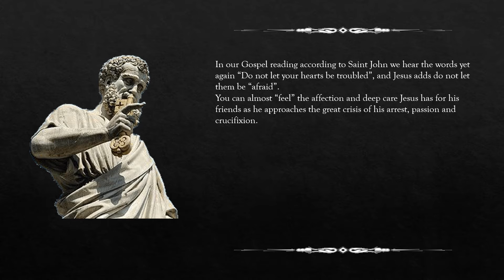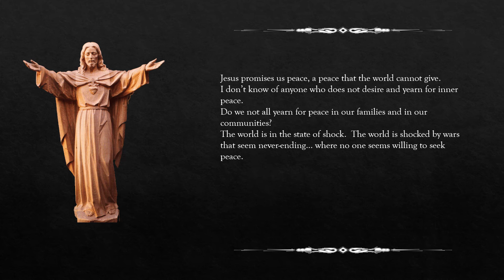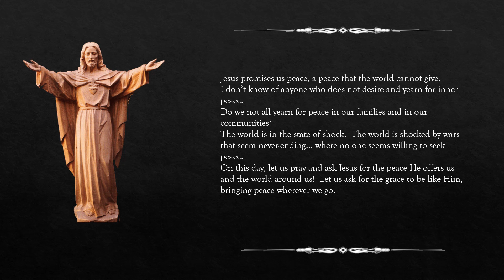Morning Coffee - Tuesday of the Fifth Week of Easter Reflection